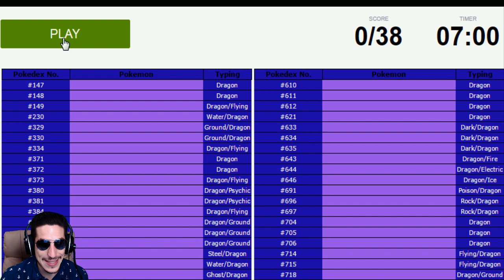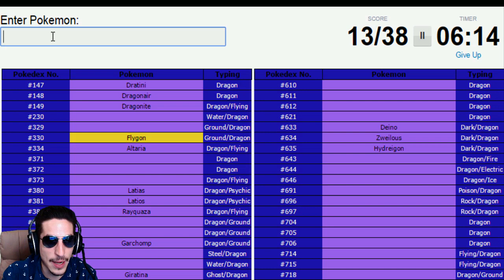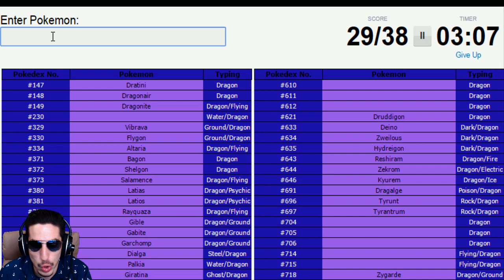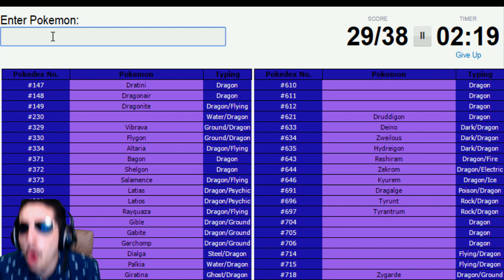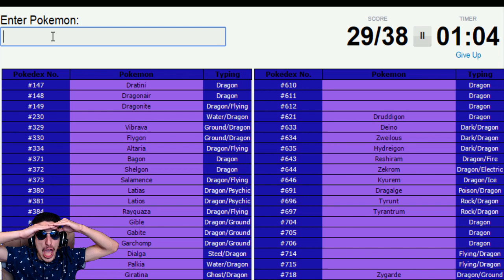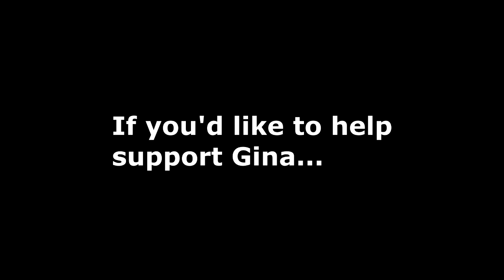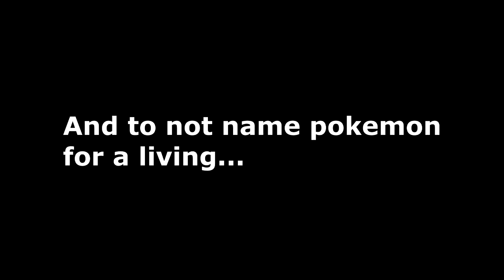Pokemon Dragon Type Challenge w/ NiPPs!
Open this if you know your dragon types!!

We got a pokemon challenge today! You guys enjoyed the last one i did a lot so i figured i'd do another! If you guys wanna see more of these challenges, show some love to the like button :D As always, thanks for the love and support. Hope you enjoyed the little comedy thrown in as well :)

Curse gaming is a great network. I'd recommend checking them out if you are interested in partnerships.
Channel Artists
Dena! (layouts, cartoon me, banner, etc)
Koen's Twitter! (banner, yt logo)